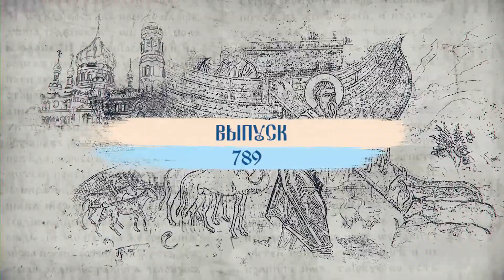Ковчег №789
Смотрите в выпуске:
Продолжение беседы с проповедником, миссионером, священнослужителем и блогером Павлом Островским.